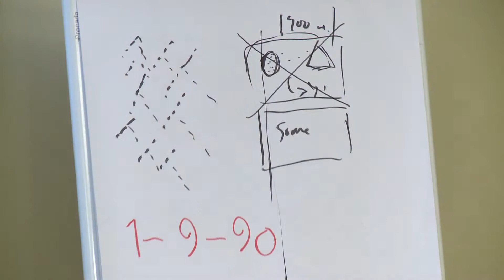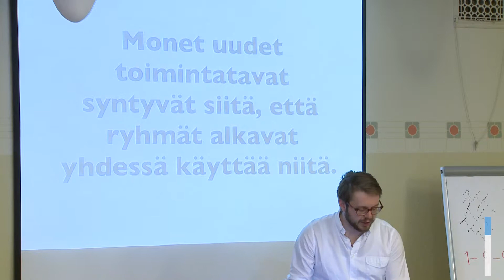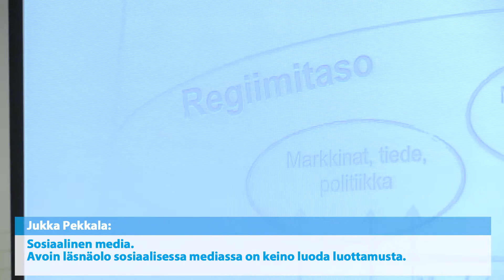Kolmas ennakointityöpaja, Hakaniemi, 9.4.2014